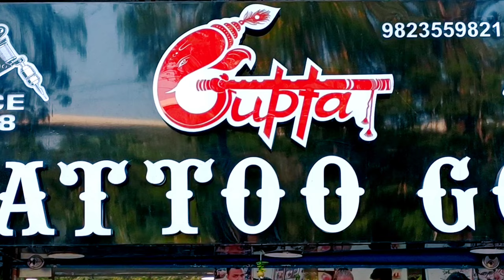MAA PAA BAND TATTOO I BEST TATTOO STUDIO IN GOA I GUPTA TATTOO GOA I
Hello Guys, This is the official Gupta Tattoo YT channel, Please show us your love❤️ and support💪🏻.

Artist:
Nitesh Gupta

About GUPTA TATTOO GOA:

Gupta Tattoo Studio Goa rated as the Best Tattoo Studio by Goa Top 10 is operating in Goa since 1988.

It is the Best Tattoo Studio Goa with top notch Tattoo Artist in Goa offering Permanent Tattoo,  Portrait Tattoo, Tribal Tattoo and other Tattoo Designs & Styles in Goa.